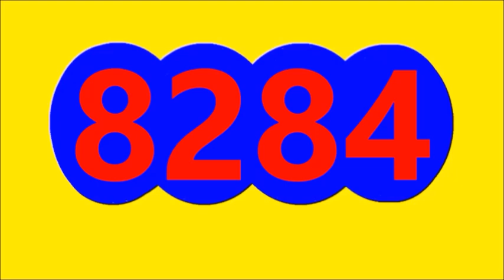Resultados LOTERIAS Y CHANCES del MEDIO DIA DEL VIERNES 8 DE JULIO del 2022,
Resultados LOTERIAS Y CHANCES del MEDIO DIA DEL VIERNES 8 DE JULIO del 2022, RESULTADO CHONTICO DIA, RESULTADO PAISITA DIA, RESULTADO EL SAMAN DE LA SUERTE, RESULTADO LA FANTASTICA DIA

Resultado